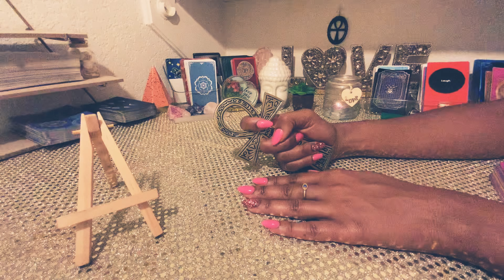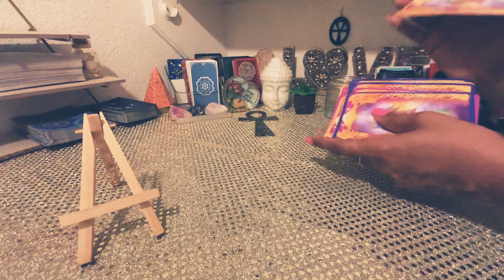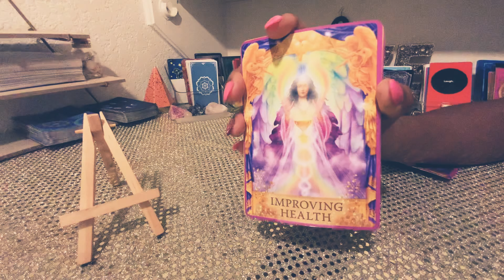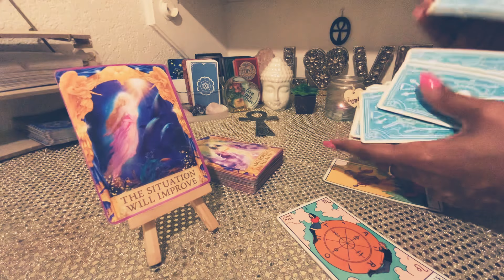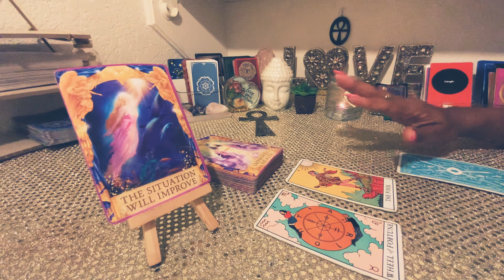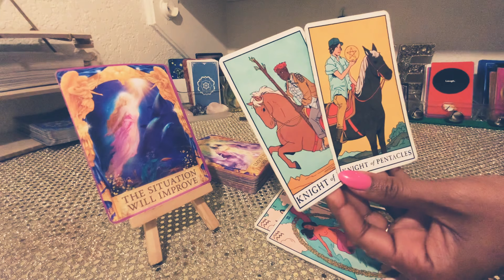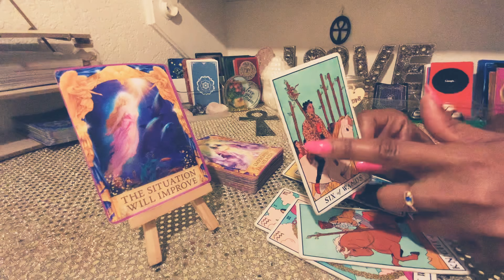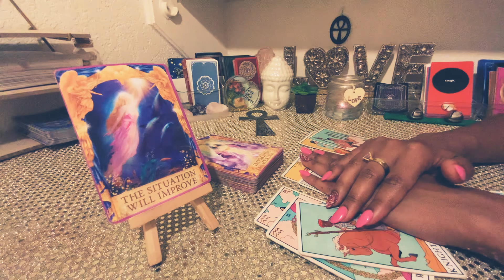Capricorn ♑️🏆DAMN IF I COULD BE THE FLY ON THE WALL! THEY GOING CRAZY OVER YOU!